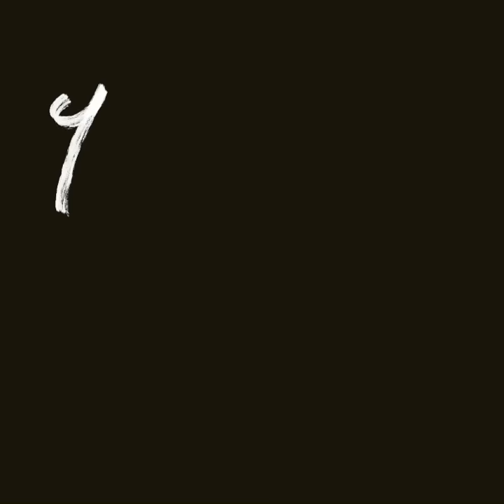Portrait of a Lady on Fire - Céline Sciamma - Motion Graphic Illustration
Animated illustration of the film Portrait of a Lady on Fire (2019) by Cèline Sciamma starring Noémie Merlant and Adèle Haenel.

Programs used:
Procreate and Adobe Premiere CC2018

Procreate stats:
Total strokes made - 36405
Tracked time - 15.20h
Layers - 250